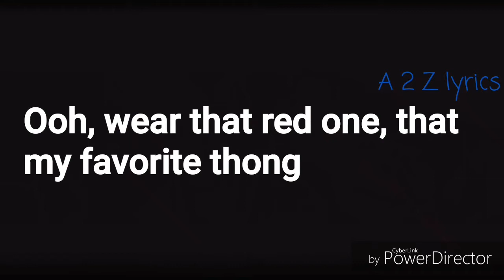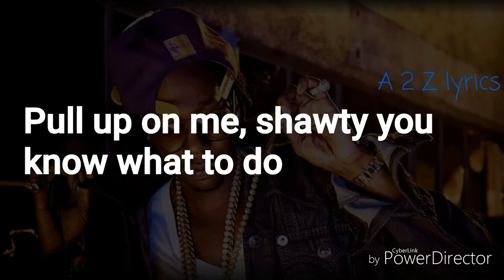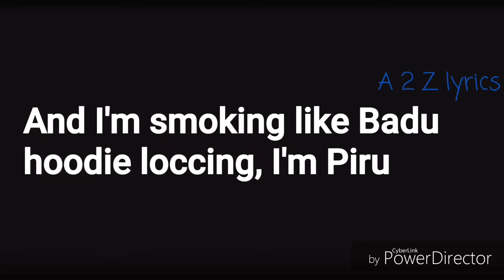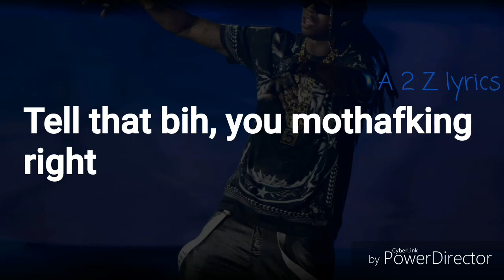MFN Right 2_Chainz_-(Remix)_ft._Lil_Wayne A 2 Z lyrics offcial